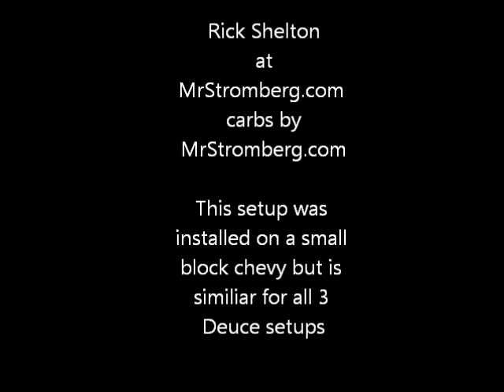LinkageInstallwithCaptions.wmv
3x2 Progressive Linkage Installation from Mr Stromberg